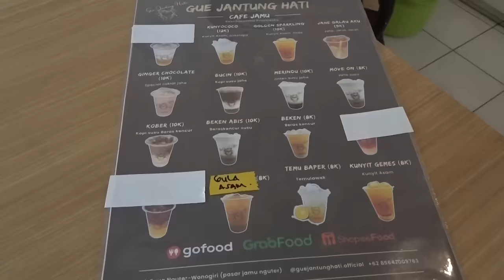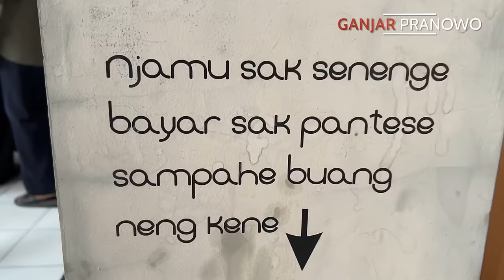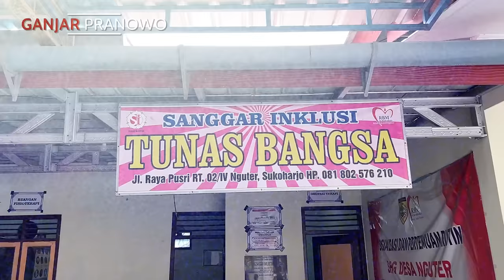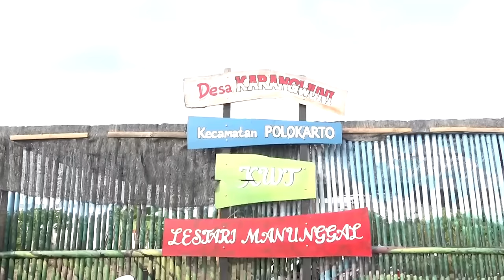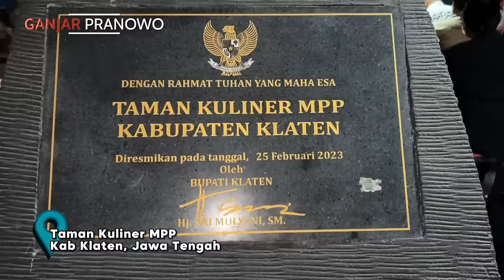GERAK CEPAT HARI KE-29 : KEKAYAAN LOKAL SUKOHARJO YA JAMU